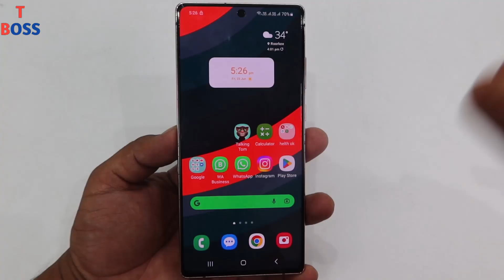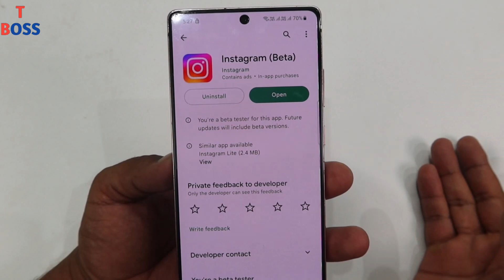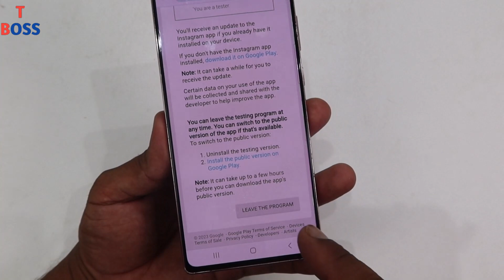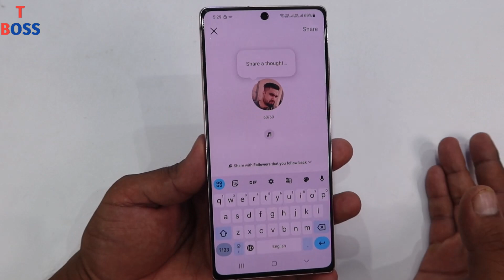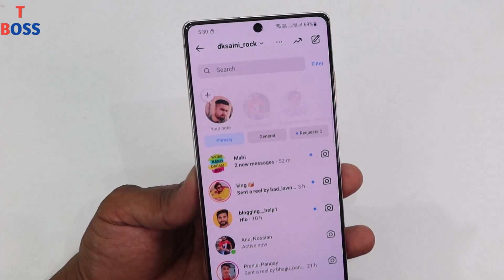Instagram Note Feature Not Showing | Note Music Option Not Showing In Instagram || by technical boss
Dosto es video me maine aapko bataya hai ki agar aapke instagram me bhi note option show nahi ho raha hai to aap instgram note features ko kaise layenge, aur agar note option me music show nahi ho raha hai to kaise layenge, instagram note music ek new features hai jisko people kafi jayada pasand kar rahe hai to aap log bhi es trick se instagram me note feature or instagram note music feature la sakte ho,

Thanks